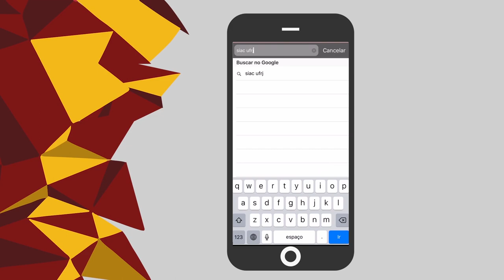SIAC - UFRJ MAR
Olha que coisa mar linda essa matéria sobre o UFRJ MAR, projeto que esteve presente na SIAC e fez a alegria da criançada de um jeito que ficaram até xatiados na hora de ir embora!
Essa integração de alunos e professores da UFRJ com a comunidade externa é o que faz a diferença, numa relação que todos saem ganhando. Isso é extensão. Isso é Universidade Pública. Isso é UFRJ! ❤

CORREÇÃO:
Ao contrário do que registramos na matéria, o nome da primeira entrevistada é Rosana Torres, organizadora do UFRJ MAR.